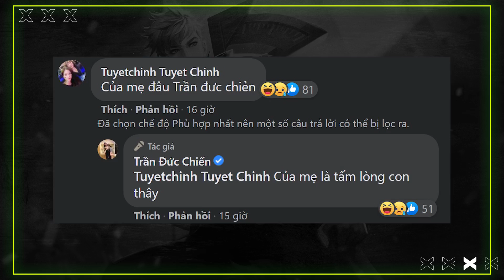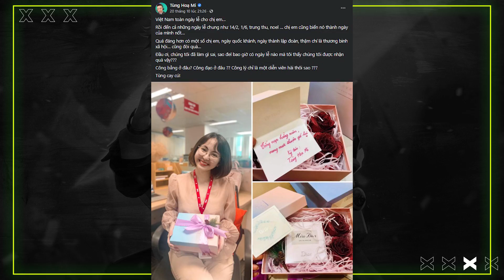Bản Tin Ngày Chẵn #64: Tạm biệt FAP thân yêu nhé!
Have a nice day my bros!
Đây là kênh youtube của BLV Hoàng Sơn AOV, nếu bạn chưa đăng ký thì nhanh tay bấm vào link dưới nhé!

Ở đây bọn mình có:

• Bản Tin Ngày Chẵn:  thứ 2, thứ 4, thứ 6.
• Tàu Nhanh Ngày Lẻ: thứ 3, thứ 5, thứ 7.
• Xả Hơi Cuối Tuần: Chủ nhật.

Tất cả video sẽ lên sóng vào lúc 12 giờ trưa nha,
Còn đây là nội dung hôm nay:
- SGP lại thắng 3-0: Tiễn Fap xuống serieB
- Box 3-1 Heavy: Heavy lại đánh rơi lợi thế
- Hiệu ứng chiêu thức Điêu thuyền Wave: Nguyện được đóng băng
- Hậu 20/10: Nhất các ông có vợ
- Siêu kinh điển Team Flash - SGP: Lại lên VTV
- Gray: Ăn là chân lý